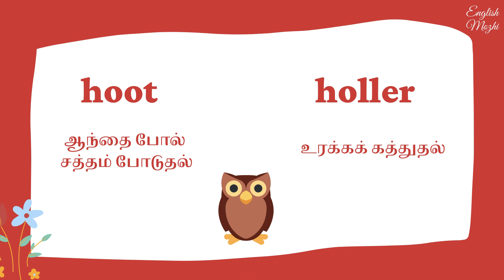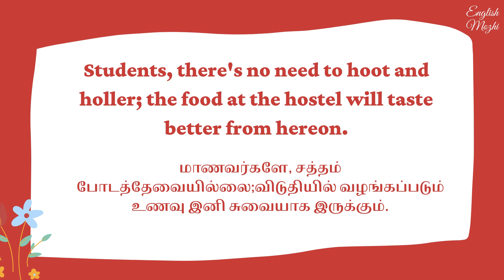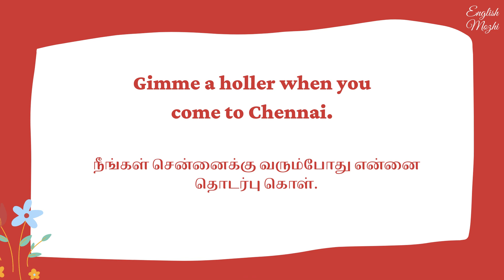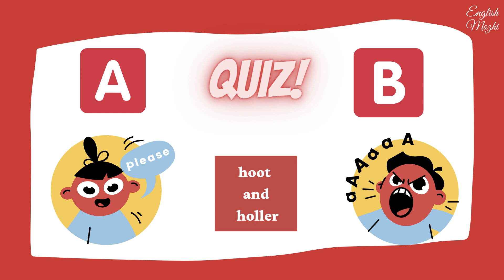Hoot and holler | Meaning in Tamil | English to Tamil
In this video, let's learn the meaning of the expression 'hoot and holler'. We've included many example sentences too.